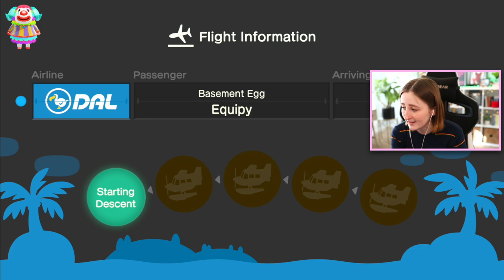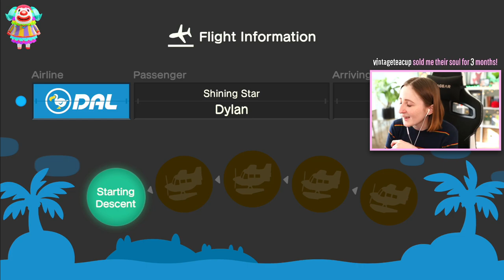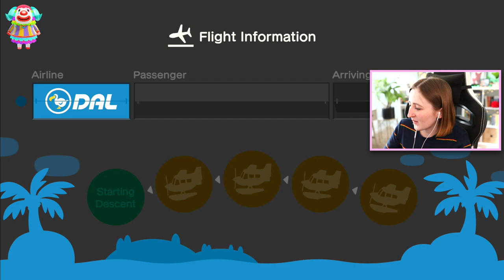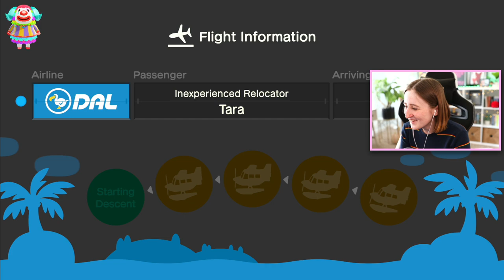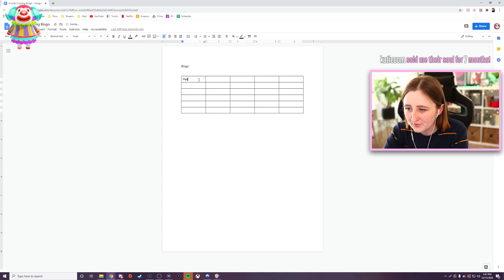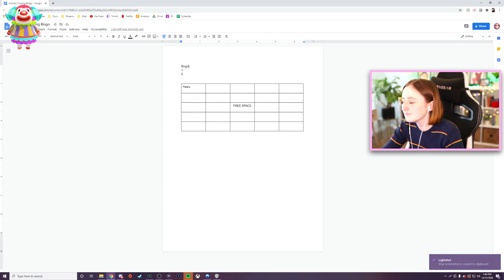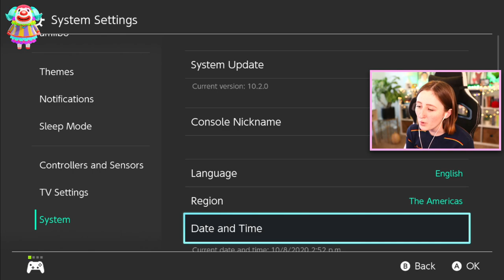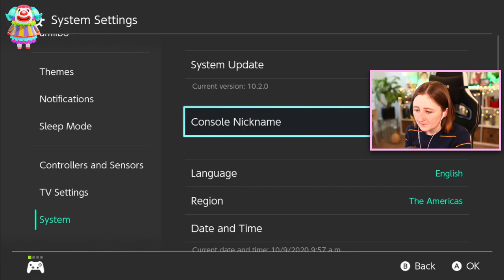Preparing for my Pietro Hunt... (Streamed 10/15/20)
Soon I will begin my search for the world's greatest Animal Crossing villager

- Origin ID: lilsimsie